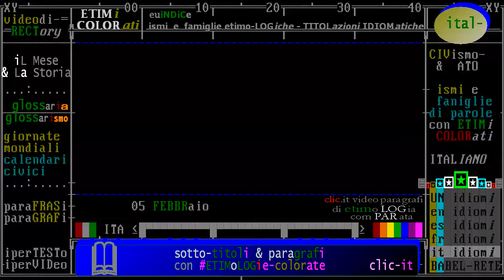§.2018/_RAI_Storia_acCadde_oggi/ ** 05 FEBBRaio ** iL Giorno e La Storia - puntata 2018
- Civismo & ATO

1) introduzione: Oggi è il 5 FEBBRAIO -Accadde questo Mese /da "iL Giorno e La Storia" Rai Storia 2018
2) nati e morti il 5 febbraio, biografie di personaggi storici, da Rai storia Accadde

§.*/* commento "iL fatto del giorno" 05 FEBBRAIO 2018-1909  - Ernesto Calindri / Rai Storia Accadde

== TIMELINE FATTI, EVENTI, AVVENTI E DIS-AV-VENTI STORICI (data in ordine decrescente) ==
- in costruzione -

- 05/02/1981 - Arrestato Valerio Fioravanti- - Padova. In un covo viene arrestato Valerio Fioravanti. Il leader dei Nar, i Nuclei armati rivoluzionari, viene fermato poche ore dopo un conflitto a fuoco con le forze dell’ordine in cui muoiono i carabinieri Enea Codotto e Luigi Maronese. Fioravanti sara’ in seguito condannato come responsabile materiale della strage di Bologna.

- 05/02/1949 - il Piano Fanfani - Negli Stati Uniti il rapporto Hoffman critica duramente l’intenzione, da parte dello stato italiano, di utilizzare parte dei fondi del Piano Marshall, per sostenere il cosiddetto “Piano Fanfani”, tradotto poi nel Piano Ina-Casa. Il progetto prevede di offrire alloggi e occupazione, mentre gli americani preferirebbero che si aumentasse il potere d’acquisto della classe media verso i prodotti statunitensi. Fanfani è però deciso, come testimoniano i suoi collaboratori, “dalla visione del disagio di tante migliaia di disoccupati, colpiti non solo nel fisico per la mancanza del pane quotidiano, ma anche nello spirito”. I tempi previsti sono rapidissimi. Già a Luglio iniziano i primi lavori e a Ottobre i cantieri aperti sono 650. Ogni settimana sono realizzati 2.800 alloggi. L’iniziativa, criticata dall’America, dopo 14 anni ha dato lavoro a oltre 600.000 lavoratori per la costruzione di ben 350.000 alloggi.

- 05/02/1936 - La prima mondiale di Tempi moderni. - A New York si svolge la prima mondiale del film di Charlie Chaplin “Tempi moderni”. Gli Stati Uniti stanno uscendo a fatica dalla grande depressione economica e Chaplin intende sottolineare con questa pellicola la disumanizzazione imposta dalla catena di montaggio. L’uomo diventa un ingranaggio e la celebre sequenza della catena di montaggio raggiunge la spettacolarità profetica.

- 05/02/1887 - La prima dell`Otello. - L’Otello di Giuseppe Verdi è rappresentato a Milano per la prima volta. La collaborazione fra Arrigo Boito e Verdi si concreta finalmente con quest’opera, la cui composizione ha impegnato il musicista per diversi anni. La collaborazione con Boito continua a dare i suoi frutti anche sei anni più tardi, quando Verdi, ormai ottantenne, si presenta al pubblico della Scala per l’ultima volta con il Falstaff, capostipite di un linguaggio teatrale del tutto nuovo.

- 05/02/1855 - I bersaglieri a Massaua. - 1200 uomini, bersaglieri e marinai italiani, prendono possesso della città di Massaua in Eritrea e occupano la regione circostante. L’operazione è suggerita e favorita da funzionari inglesi in Egitto e si svolge tra l’indifferenza dei 5.000 abitanti della città. La spedizione italiana, nonostante gli ambiziosi progetti espansionistici, non andrà oltre la conquista di una dozzina di villaggi e, soprattutto, non porterà immediati vantaggi economici e politici. Questi deludenti risultati rafforzano l’opposizione degli avversari del colonialismo italiano.

- 05/02/1849 - Repubblica Romana, parte la Costituente. - Si aprono a Roma, al Palazzo della Cancelleria, i lavori dell’Assemblea costituente. Qualche giorno dopo viene dichiarato decaduto il potere temporale pontificio e proclamata la nascita della Repubblica Romana.